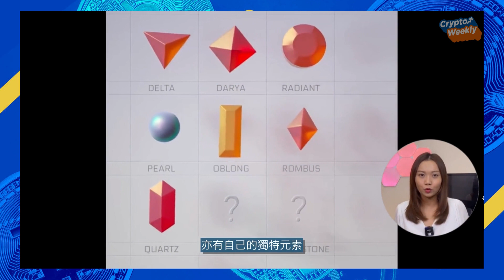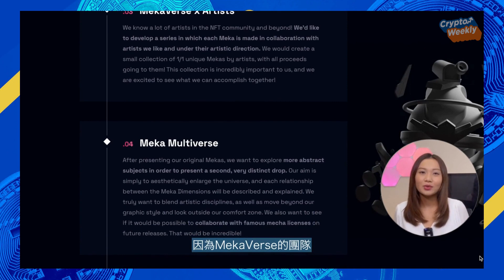Crypto Weekly: 🤑 買到就賺到？今年最熱NFT項目MekaVerse詳細資訊！抽籤方法出爐！🔥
今年最多人講、最熱的NFT項目MekaVerse的詳細抽籤方法已經出爐喇！今次熱度咁高，到底係咪買到就賺到呢？💰💰💰

MekaVerse 抽簽時間表
官方網站：
抽籤時間：
香港時間 10 月 7 日上午 5點 （10月6日歐洲時間晚上11時）
公佈時間：
香港時間 10 月 8 日上午 5點
*成功中籤需要在6個小時內mint!*
另外，MekaVerse這次的抽籤只支援MetaMask錢包，未有既話就要睇返我地之前既教學片喇！

大家有咩意見都可以在comment box留言啊！如果大家鐘意呢條片，就要👍🏻Like以及🔔Subscribe我地喇！